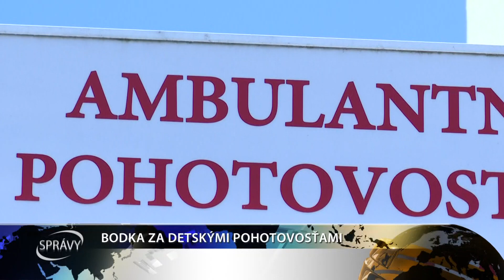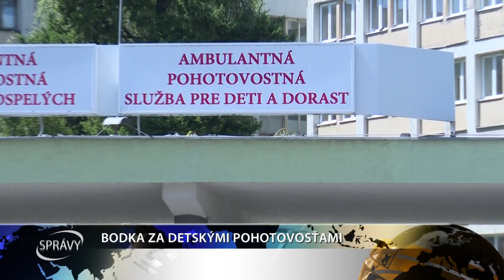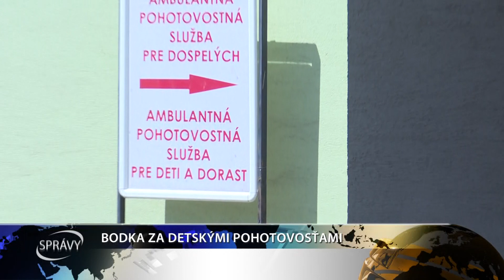BODKA ZA DETSKÝMI POHOTOVOSŤAMI?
V druhej fáze konsolidácie detských ambulantných pohotovostných služieb zanikla pohotovosť v Galante. Kam vedie cesta detskej pohotovosti v Šali?